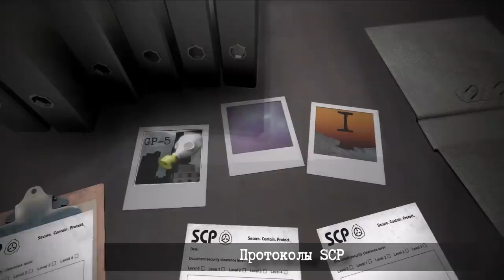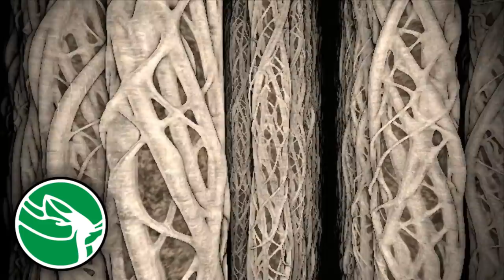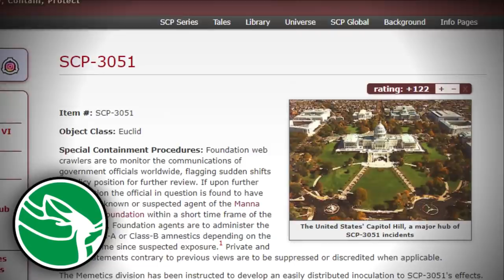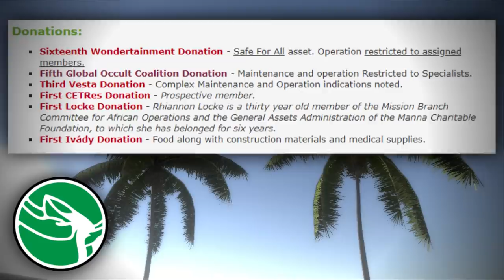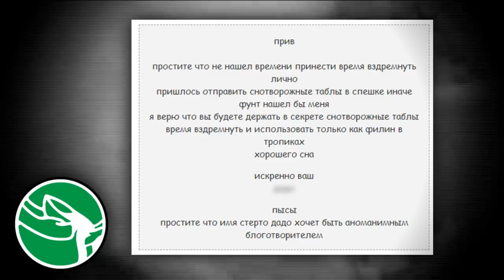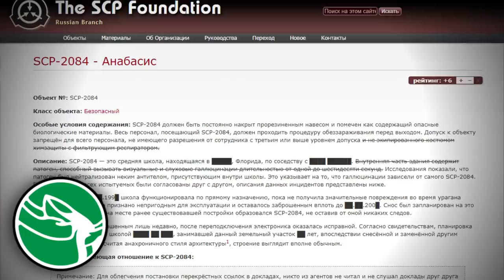Добрые хаоситы - Фонд Манна